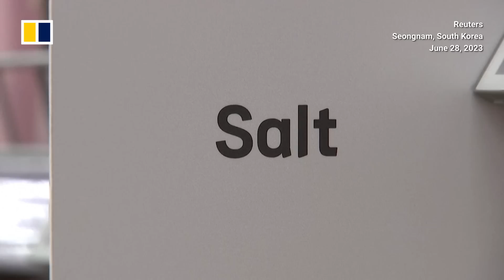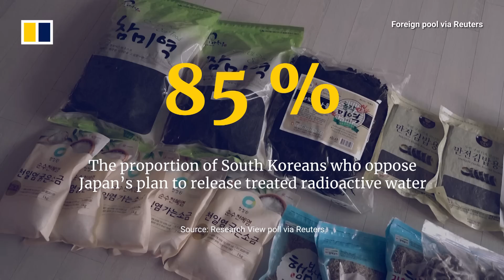South Koreans panic-buy salt before Japan releases treated Fukushima nuclear water into sea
Supermarkets across Seoul, South Korea have recently run out of sea salt as people stock up on the condiment ,ahead of the planned release into the sea of radioactive water from Japan. Although Japan has repeatedly reassured its neighbours that the water from the 2011 Fukushima nuclear disaster no longer carries health risks, citizens are not convinced. There is no set date yet of when the treated water will be released, but Tokyo says it will happen soon.

Related story:
‘I would be willing’: South Korean PM offers to drink treated Fukushima water